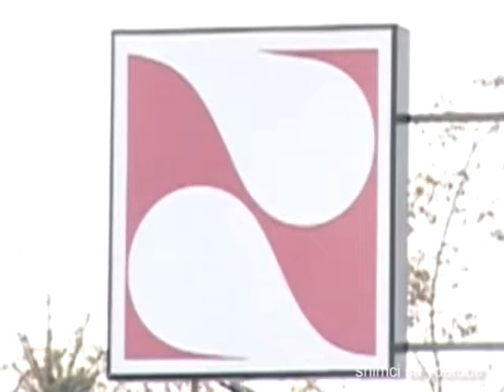Vesti 30 01 2020